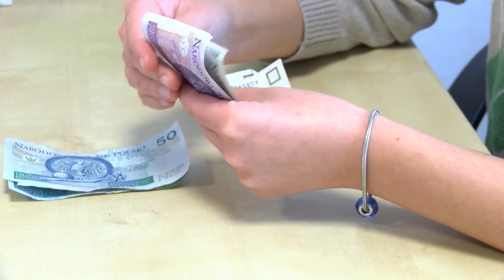Czy niskie stopy zaszkodzą Polsce?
źródło: NewsrmTV